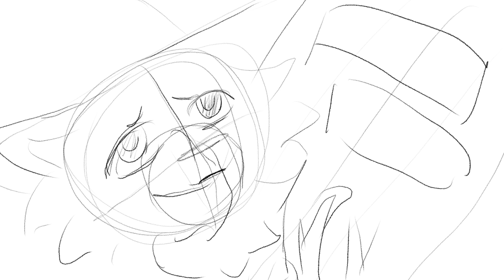Rises the Moon: Lillyheart map thumbnail entry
This is a thumbnail I made a month or so ago for the
Rises the Moon Lillyheart map
Apps used:
Procreate
CapCut